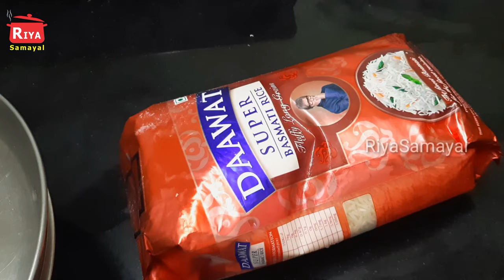MYSORE DUM BIRIYANI RiyaSamayal Tamil